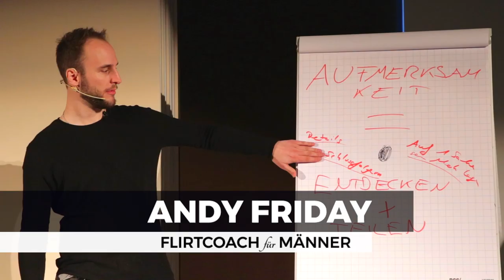Komplimente, die Frauen verrückt nach dir machen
Frauen Komplimente machen: Wie wäre es, wenn du mit den RICHTIGEN Komplimenten für Frauen sie regelrecht verrückt nach dir machen könntest? Hier bekommst du konkrete Beispiele.